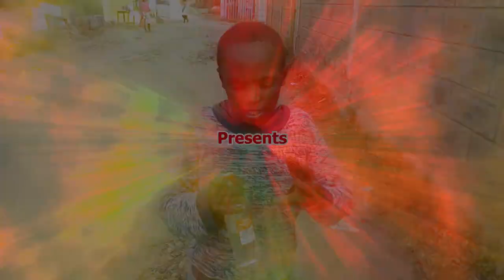Zawadi Mtukutu - Sehemu Ya Kwanza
A play by pupils from Brooklane Primary school, Starring Jane Mutisya as Zawadi.

Edited and Produced by ; Shikuku Bonface